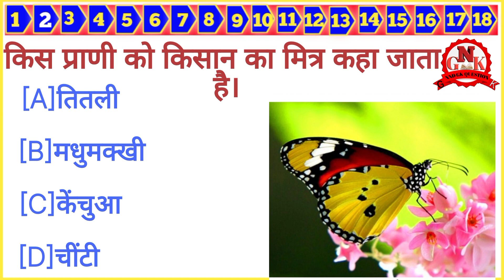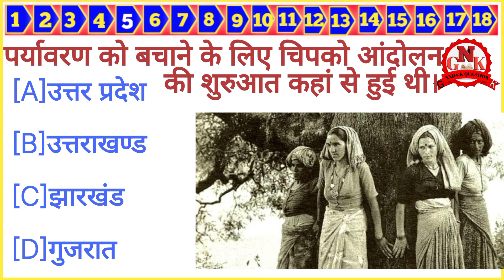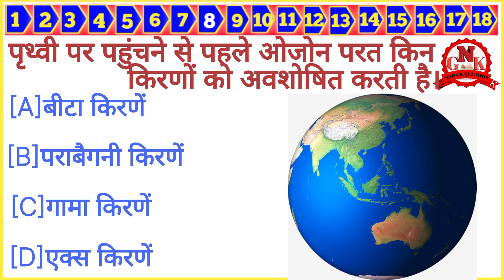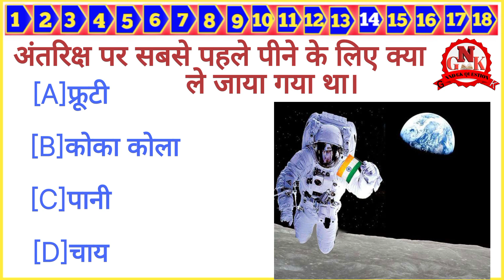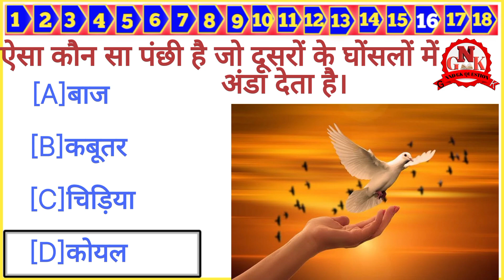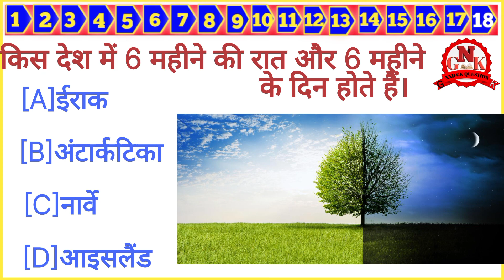upscquestion || gkquestion || ncertquestion || SamanyaGyanquestion in hindi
gk
gkinhindi
gkstudy
gkquestion
gkinhindianswer
gkfact
gkquize
gkquestioninhindi
gktoday
futuretakgk
questions quizquestions
gk2022
gkbalaAlok
GKEXAM
GKNEWQUESTION
gkhindi
gkquizequestion
gkkequestion
gkhindi
gk2023
GENERALKNOWLEDGE
samanyagyan
GENERALKNOWLEDGEkequestion
brgkstudy
ipsquestion
upscquestion
ctetquestion
iasquestion
correntaffairs
question
questions
quizquestions
educational
education
educationvideo
educatiovideoinhindi
educationalvideo
NNDGKQUESTION
gkquestion 2023
gknew
padnebalivideo
examquestion
jk
jkquestion
jkchallange
gkchallengeforyou
gknewfact